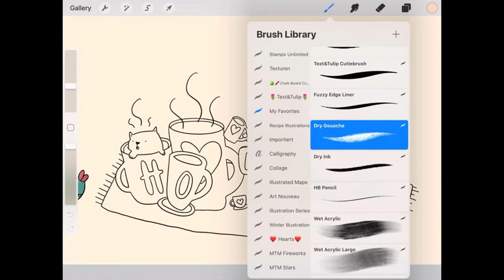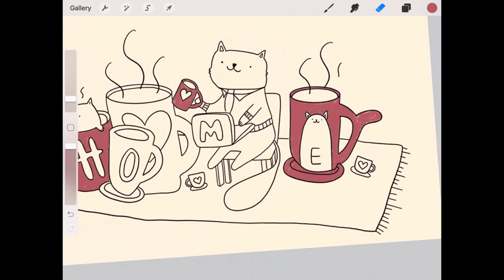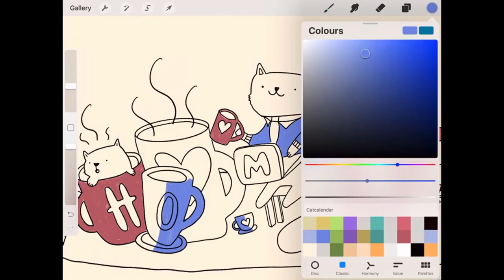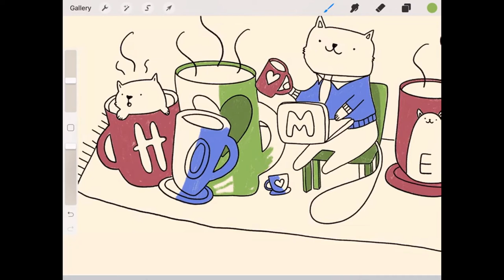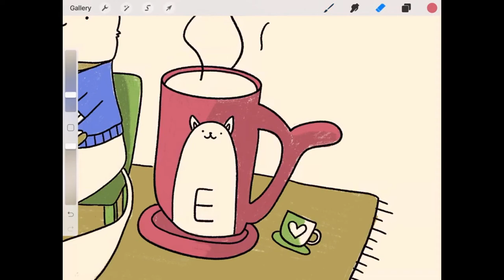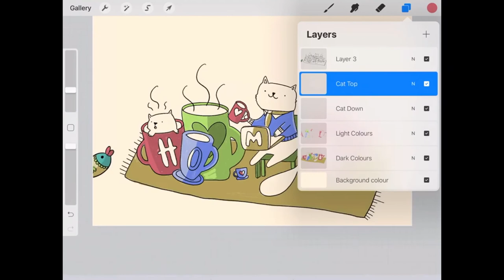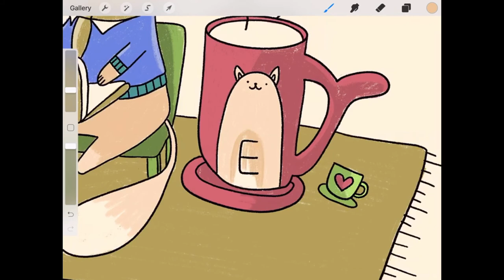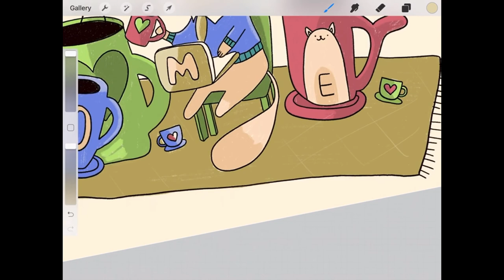xtober this! HOW TO DRAW A CUTE CAT CALENDAR- DRAWINYOURTYLE Challenge - October colouring Session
Inktober with cats, coffee and colour. Welcome to the second part of our drawwithme challenge session ;) where we create in total 12 CAT Illustrations - one for each month of the year. This video is all about colouring up the homeoffice. Get your palettes ready. Or check the HEXACODE below.
BONUS: enjoy the sound of a running coffee machine throughout the whole video! YEAH!

If you missed the outline video for this week, no worries. Here is the link:

This is how it works:
Each week I am going to upload for you one of twelve projects. Watch and follow me how I outline one cat illustrations for each month. Once you are ready with your own sketch watch how each picture comes to live while we colour them.
Leave a comment in the description box if you like to have more or less subtitle throughout my videos.

I am so excited to share my fabulous cat friends with you.

Happy Cat day!

:::::::::::::::::: MY SUPPORT TO WATCH YOU GROW ::::: A FREE ACCESS TO SKILLSHARE ::::::::::::::::::this link is sponsored:::::thanks.

I truly believe in the superpower of art and the impact it can have on the way people think, feel and act.

That’s why I am so excited to announce my new class on skillshare, where I introduce you to my method to create ART WITH IMPACT. In this series you will see that fighting the climate crisis can be fun and as well as fun to do. .
With: CLIMATE ACTION CUTIES.

No clue what they are about? and get the free class on skillshare including a two month free trail for ALL PREMIUM CLASSES ON SKILLSHARE.

:::::::::::::::::: SHOUT OUTS::::::::::::::::::

MY NUMBER ONE:
When I started to draw with Procreate my very first teacher was LISA BARDOT!
And she actually blew my mind in the way she lead me through all the gestures and features of the procreate app. She has always this encouraging happy tune within her Making Art videos that made me stick, watch and draw.

MY ALL TIME FAVOURITE CAN MAN NUMBER ONE: ten hundred.
Despite his fabulous artwork and his fiver masterpieces he is a blast to watch. Ten hundred - YouTube
Watch how he painted for the big YouTuber Brad Mondo on Youtube a signature Louis Vuitton bag.

MY SECOND FAVOURIT:
As I had a tendency of being afraid to use color in my illustrations she broke my habit with that video

Watch it and keep an eye on how easy it is to set shadings! You will see her inspiration in my DRAW WITH ME CAT CALENDAR series.

:::::::::::::::::: MY TOOLS ::::::::::::::::::

I draw with:
• Apple Pencil 1st Generation as this is the best compatible stylus for my IPad
• Procreate 5
• brushes that come with the app
• My custom made textandtulip-cutie brush

My colours:

Dark scheme HEXACODE
Turquoise 529e97
Purple 8562bc
Green 758f4b
Blue 768ee1
Red bc626b
Gold bba862
Furry ecc89e

Light scheme HEXACODE
Turquoise 62bcb3
Purple 9f76e1
Blue aeb9e1
Red d7707a
Gold e0c879
Furry f9dec1

I create my videos with:
• iMovie
• Little interludes with Procreate
• Screencast: Recordit: Record screencasts fast & free! with GIF Support!
• Audio: For the iPad: shure MV88 digital stereo condenser microphone – for me an absolutely game changer On the go: Zoom Handy Recorder H2 – old but still an amazing quality

:::::::::::::::::: FREEBIES AGAIN ::::::::::::::::::

Use this link and get free access to the full class on skillshare including 2 MONTH FREE ACCESS to all premium classes.

Learn how to create a fun and lovable signature character for your website, social media, email signature or to decorate your work. Lern to create CLIMATE ACTION CUTIES! All you need is your iPad and Procreate or just a piece of chalk!

Enjoy everyday of making art!!!

Tag it. Link it. Lets support each other to grow our creative spark.

Sending you lots of love and tulips.

Ulrike.

Drawwithme. DRAWITINYOURSTYLE. DIYs. Drawwithme. DRAWITINYOURSTYLE. DIYs. Support your local artist. Give me a positive shoutout.